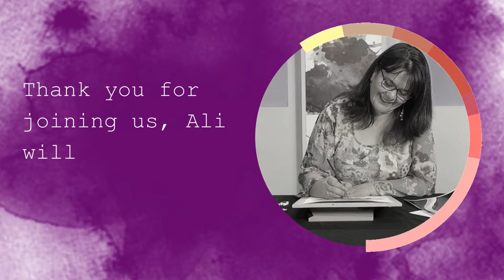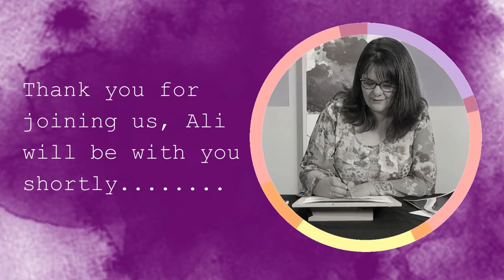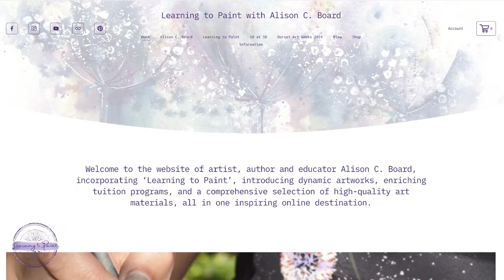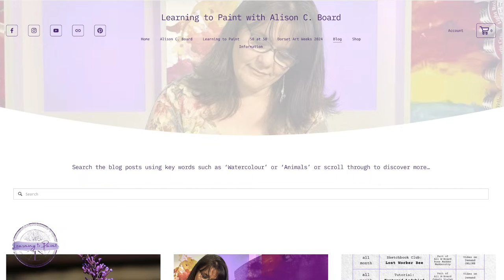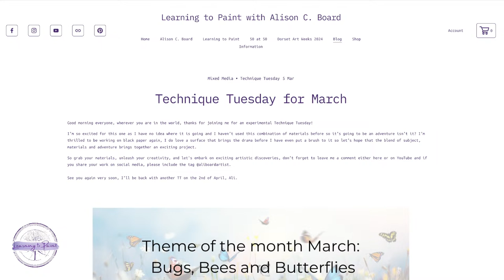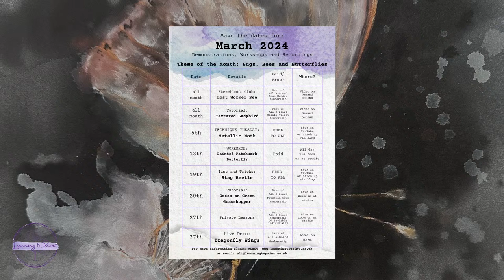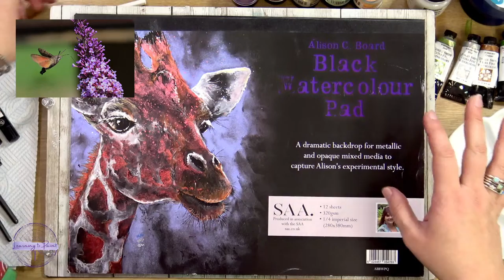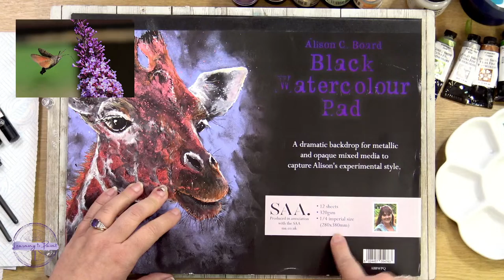Technique Tuesday for March: Metallic Moth - Learn to paint with Ali Board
Ali's theme for March is  'Bees, Bugs and Butterflies' and many of her workshops for the month will explore aspects of this. Ali is very lucky to have Hummingbird Hawk Moths visit her garden and so she is thrilled to have the opportunity to capture them in metallic paints.

Don't forget you can access the resources, find an easy to use equipment list and read more about this demo via her blog:

Or if you would like to get in touch with Ali then you are welcome to email her: